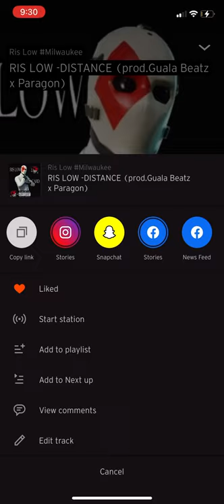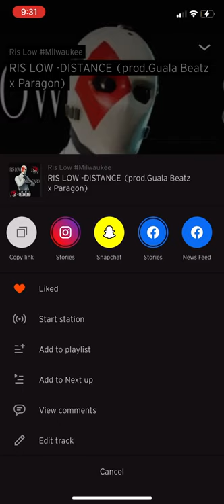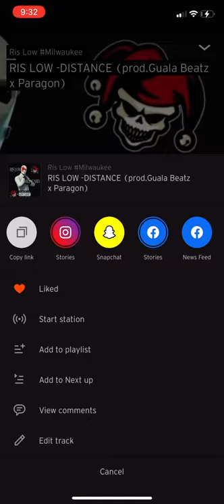RIS LOW - DISTANCE (PRODxGUALA BEATS X PARAGON)